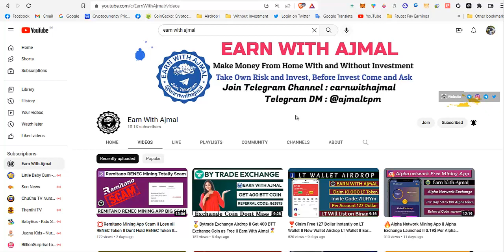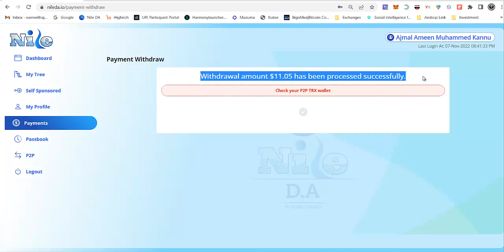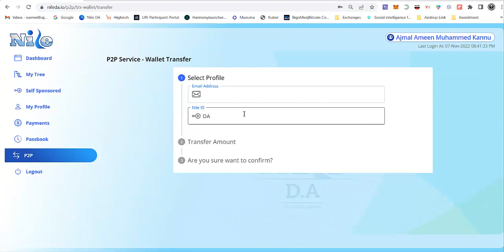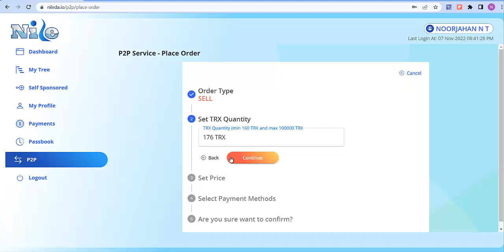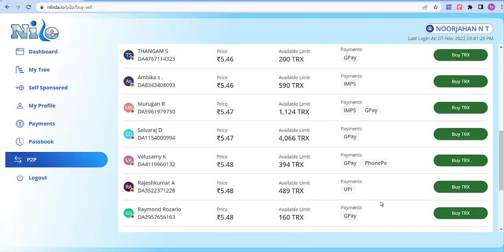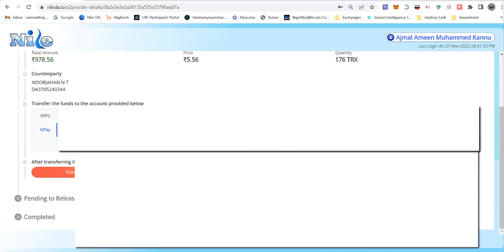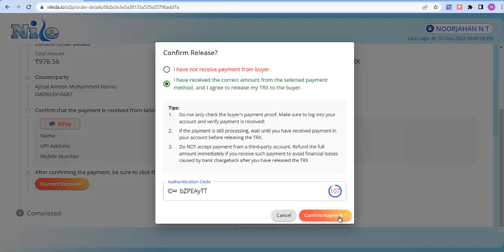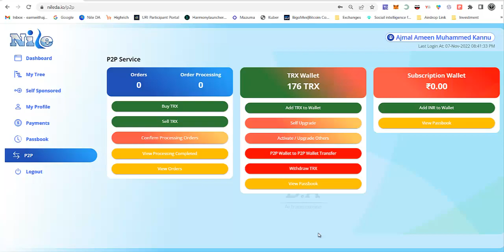💪Nile DA Business Updates II How to Use P2P Services II Earn 0.75% Daily II Earn With Ajmal💪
*xxxxxxxxxxxxxxxxxxx*

⭐️Some Trusted Indian Exchange Link⭐️
xxxxxxxxxxxxxxxxxxxxxxxxxxxxxxxxxxxxx

xxxxxxxxxxxxxxxxxxxxxxxxxxxxxxxxxx

1⃣ Before Invest any Site From My Channel Come and ask me in Telegram the site is Paying or Not.

2⃣ Any Site in Online Try to Invest with Minimum Amount once you satisfied Invest more.

3⃣ In online Each and Every site have 100% Risk, So if you ready to take risk you can Invest in online otherwise Don't Invest Money in Online.

4⃣ I can't work offline, So I Invest online and earn Money at my own Risk.

5⃣ Don't ask any Warranty or Guaranty for your Investment to me.

6⃣ I am not responsible for any money you lose in online

7⃣ So think Multiple times before Invest in online.

x_______________________x